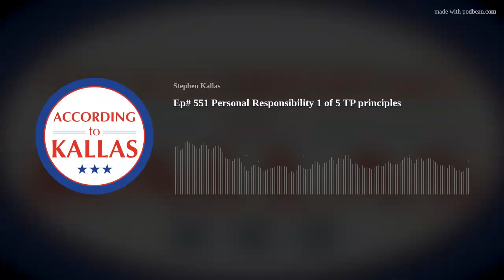Ep# 551 Personal Responsibility 1 of 5 TP principles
I was a Tea Party Member and I remember the five guiding principles.
Personal Responseibility - relating to You, Family, Church and Government.